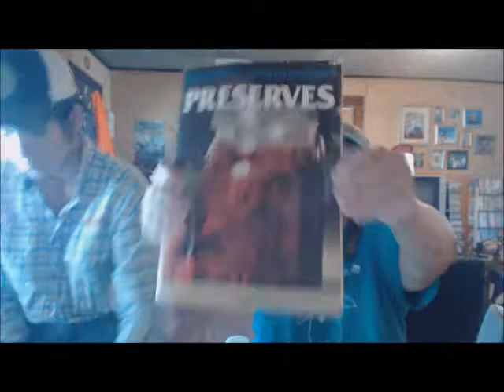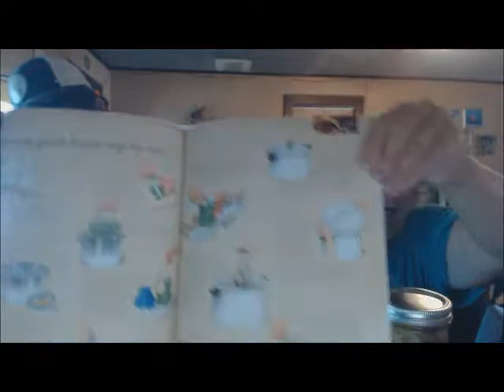Weekly update #145 Haying and the perfect Give away.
This week on the farm the car was totaled, hay was baled and we have an awesome Give away.